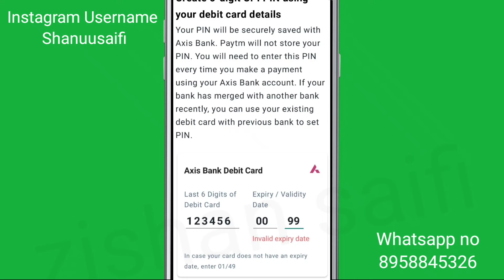Fix Debit Card Invalid expiry date problem solve in Paytm